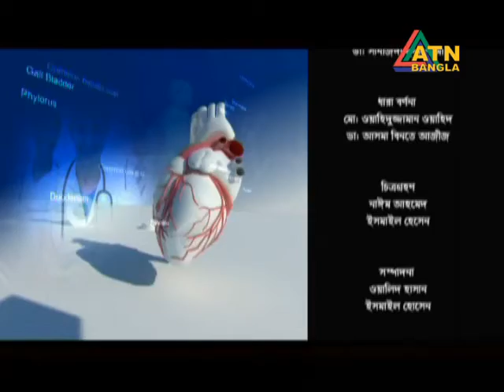Health Show 10 April 2017